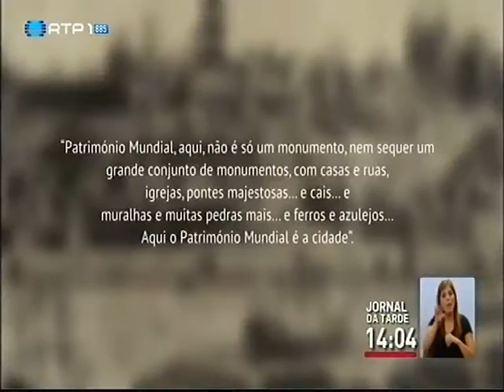Universidade do Porto cria conteúdos para o instituto cultural da Google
A Universidade do Porto é a primeira instituição de ensino superior nacional a criar conteúdos para o instituto cultural da Google. Trata-se de uma exposição que mostra a cidade. Comentários de Maria Leonor Botelho, Coord. do projeto e Luizella Mazza, Diretora Google Cultural Institute.